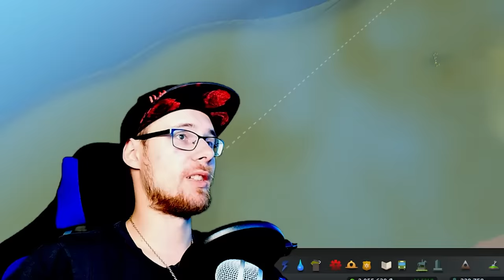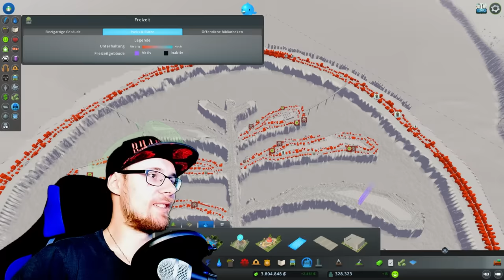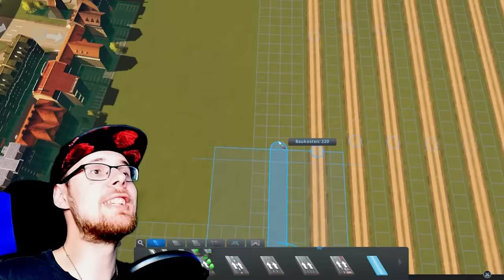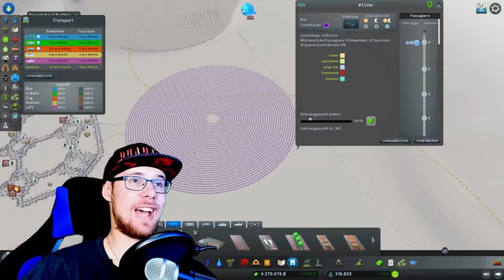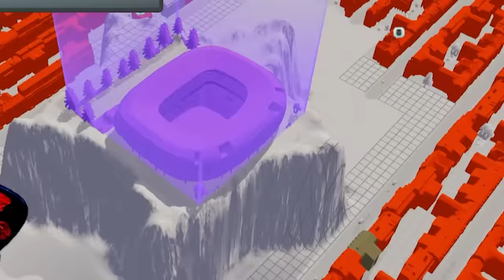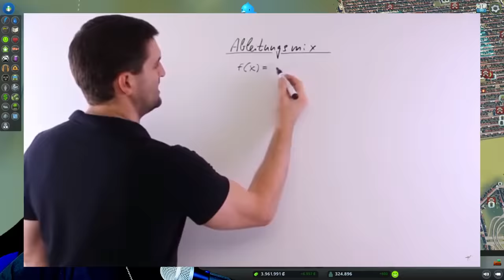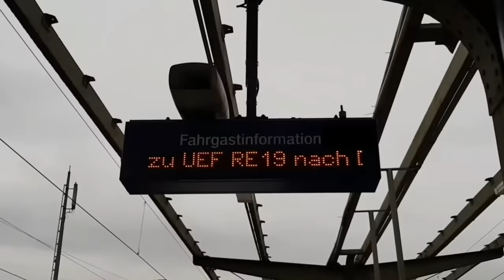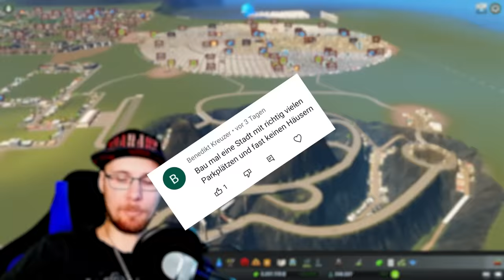Eure Stadtkonzepte Retten Unsere Bürger (vor einem angenehmen Leben)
Urlaub auf dem Parkplatz? 10/10. Man gönnt sich ja sonst nichts.